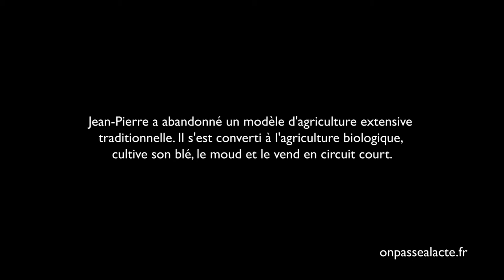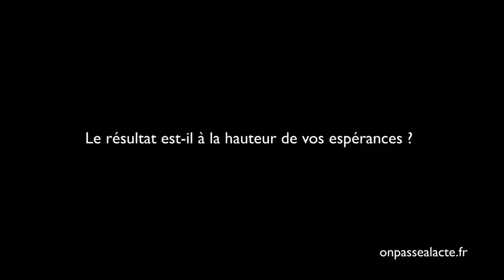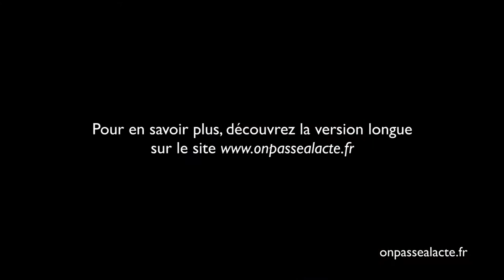Jean-Pierre Leroux devient meunier bio (version courte)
Issu d'une formation agricole classique, Jean-Pierre comprend très vite que les agriculteurs sont pieds et poings liés face aux vendeurs de semences et de produits chimiques. Il décide de tout plaquer pour une agriculture biologique et de revenir à son rêve d'enfant, inspiré par Alphonse Daudet : faire tourner un moulin à vent comme par le passé. Depuis plusieurs années, il cultive son blé, le moud et le vend en circuit court. Au delà d'une liberté et autonomie gagnée, son intiative a un tel succès qu'il doit refuser de la clientèle. De quoi rêver d'un territoire à nouveau parsemé de moulins à vent…